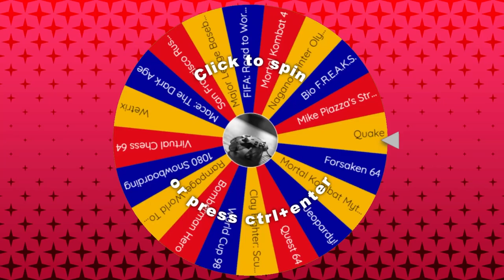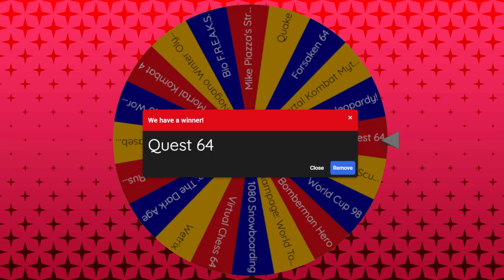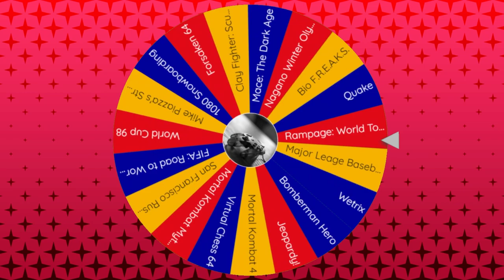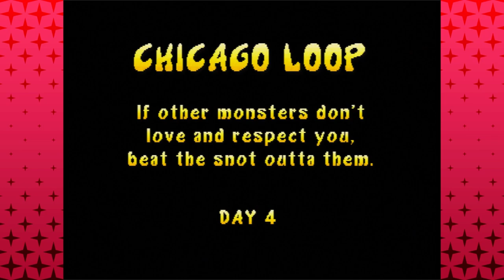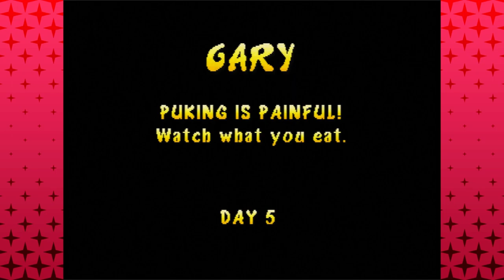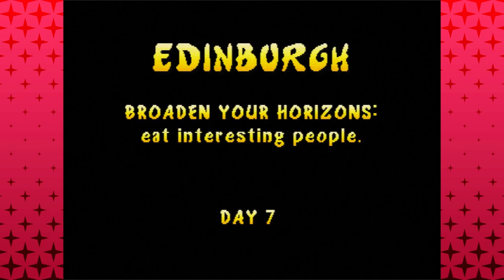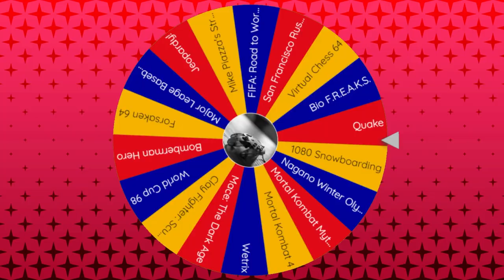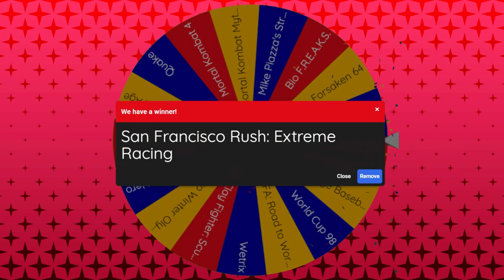Quest 64, Rampage World Tour & San Francisco Rush │ N64 (Episode 19) │ RETRO ROULETTE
We finally get to the N64's one true (non-tactical) RPG, as well as a classic kaiju destruction sim and a fast-paced racing game.